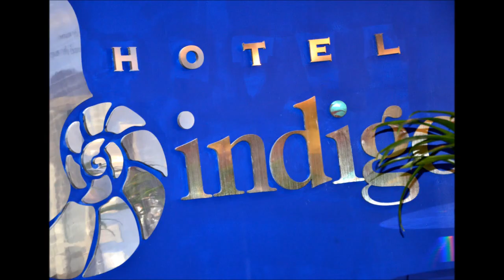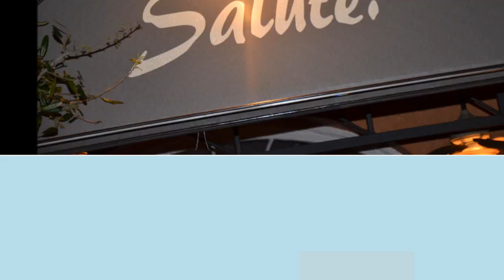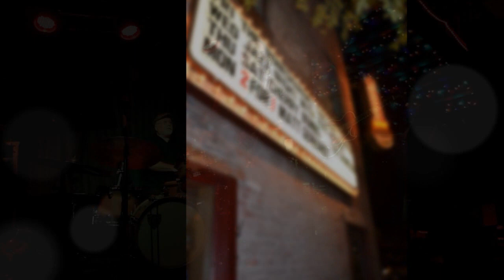33rd Sarasota Jazz Festival